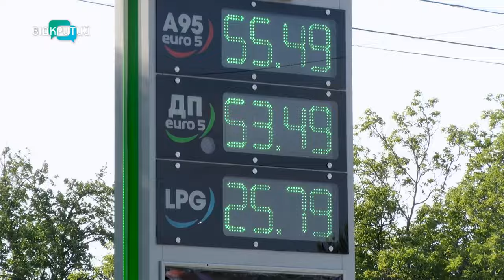Шокуючі згадки очевидців: річниця ракетної атаки по Дніпру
Два обстріли за добу.  26 травня 2023 року росіяни атакували ракетами медзаклад, заправку та металобазу у Дніпрі. У той день ворог вбив 4 людини. Понад 30 - поранив. Також понівечив й будинки, ліцей та ветклініку. Наша журналістка Антоніна Чуйко вирушила на місця влучання та поспілкувалася з очевидцями. Що вони пам'ятають про той день? Та чи вдалося оговтатися після трагедії? Далі у сюжеті.